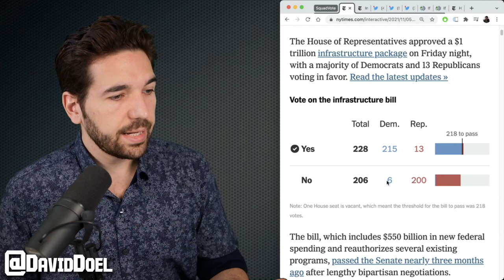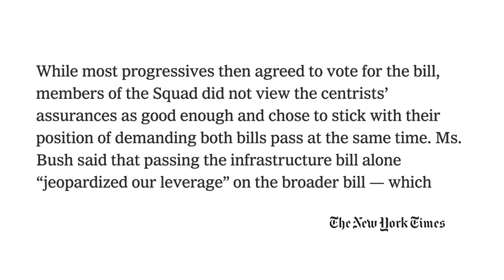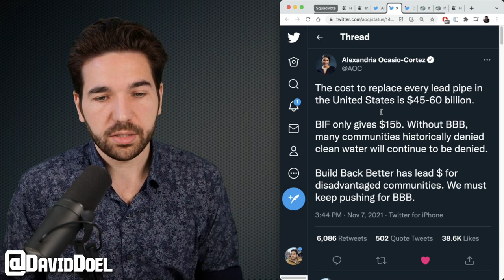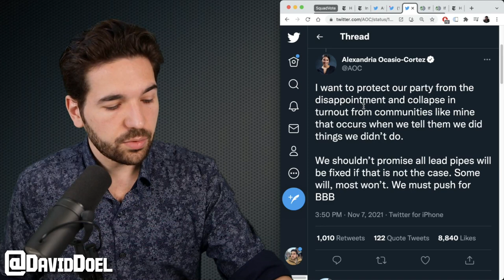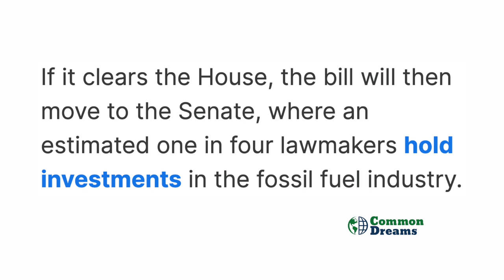Squad Votes Against BIF While Progressive Caucus Caves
The Democratic-led House voted on and approved the bipartisan infrastructure bill (BIF), and in the process likely just destroyed their chances at passing the current version of the Build Back Better (BBB) budget bill.